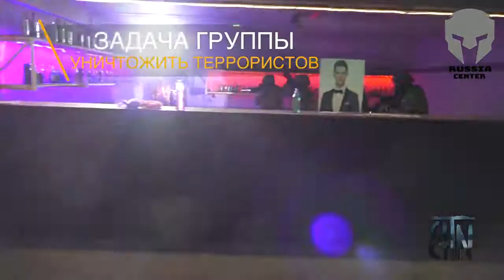WARRIORS OF NIGHTS - MILITARY MOTIVATION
Спецназ - работа